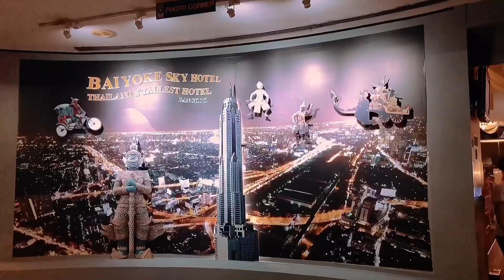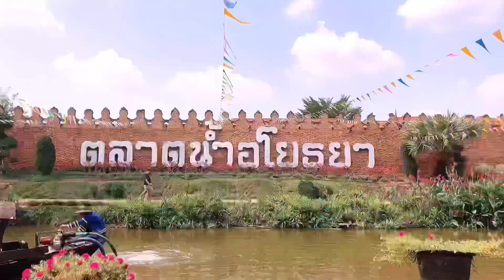Travel with Isabel to Bangkok | 2019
Hi! I’ve just been to Bangkok and see what we did for our short vacation in this amazing city. 👌🏻

This is not my first time in Bangkok but I tell you it’s always a new experience when I come back to a place I’ve been to before.